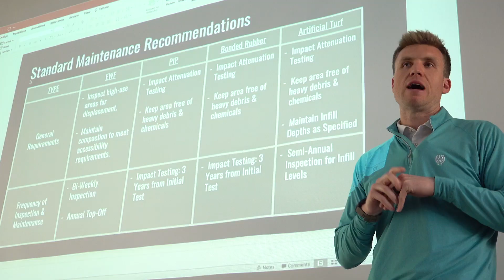Custom Park Surfacing Promo